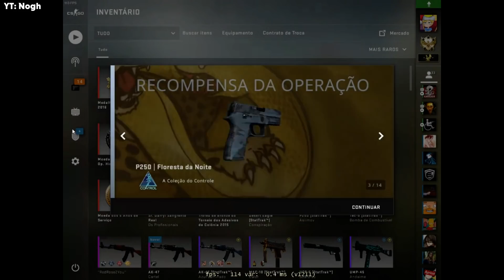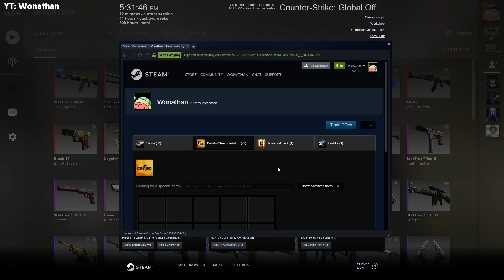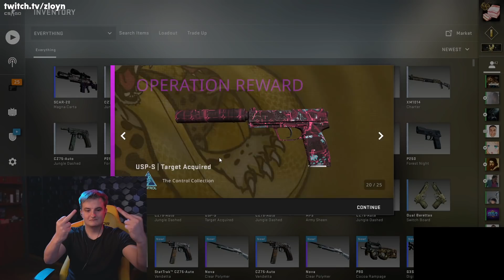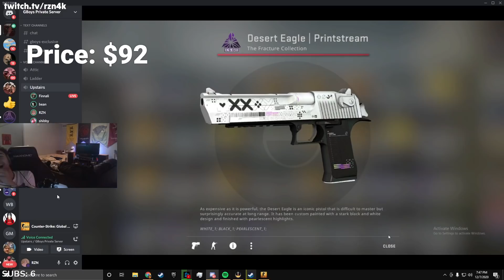He got an AWP FADE, but that wasn't what he wanted...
00:00 - stanislaw9
00:08 - Sponsored Intro
00:38 - mylajj
01:01 - Nogh
01:26 - mokrivskyi
01:49 - screayx
02:23 - SpRaY - Or
02:49 - Wonathan
03:17 - thommes_flesh
03:45 - joskiyokda
04:02 - preda1982
04:21 - Lotar Freestyle
04:36 - CvikY
04:59 - The Nilsens
05:09 - zloyn
05:33 - mokrivskyi
05:57 - fronk88892
06:16 - rzn4k
06:42 - Submit your clips!
06:48 - trilluxe
06:55 - pevor13
07:03 - xantarescn
07:14 - pashabiceps
07:42 - gamecsgo
07:55 - xantarescn
08:09 - w0xic
08:24 - gafallen
08:31 - nodios
08:49 - atarax1ab
08:56 - theintellobox
09:17 - lvalek
09:24 - micael__almeida_
09:41 - atarax1ab
09:58 - hitmediaru4
10:08 - Outro

🎶 Music
• Outro: Mateus Moreira - song for reflect (Lofi)

On this channel, you will find the best CS:GO case openings, CS:GO knife openings and knife unboxings, CS:GO plays, cs:go pro highlights, twitch highlights, ЛУЧШИЕ МОМЕНТЫ КС ГО, and cs:go stream highlights. We feature the most interesting moments, like lucky cs:go knife unboxings, 200 IQ pro plays, aces, 1v5 clutches, awp flickshots, no scopes, from players like s1mple, stewie2k, swag, shroud, niko, device, coldzera, fallen, scream, kennys, and many others. In addition to showing the best of csgo pro players, we also feature the best moments from cs:go pro teams such as Team Liquid, Astralis, Na'Vi, Faze Clan, Vitality, 100 Thieves, NIP, Fnatic, G2, Ence, Mousesports, and many more. Hope you enjoy our videos!